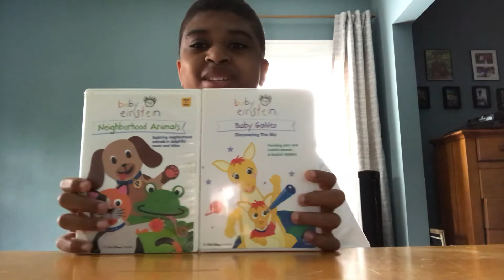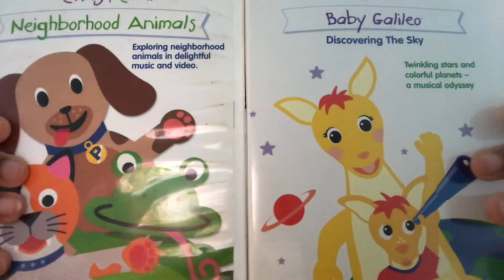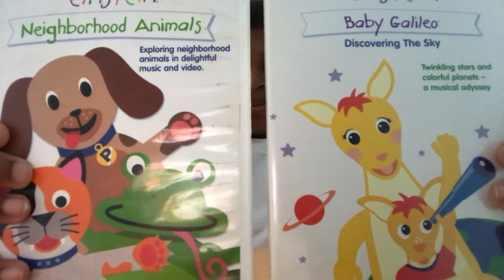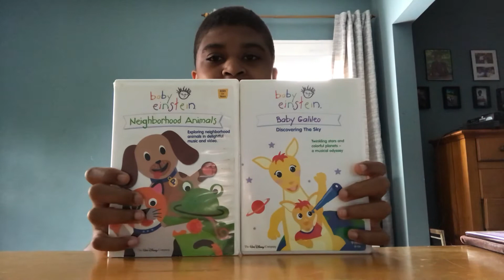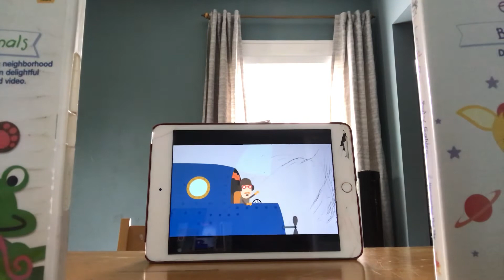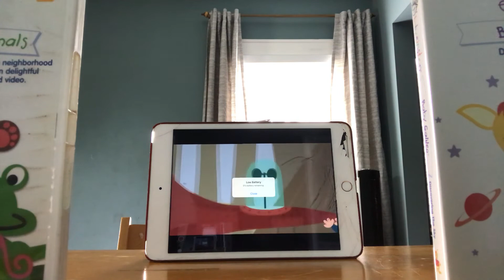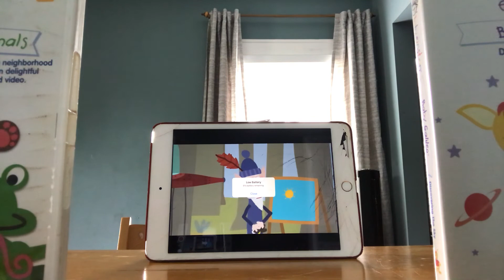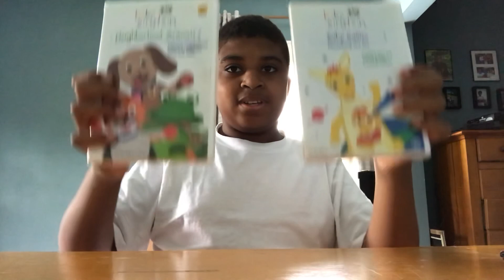Opening and the super movie friend show